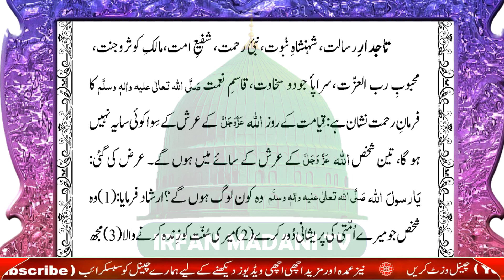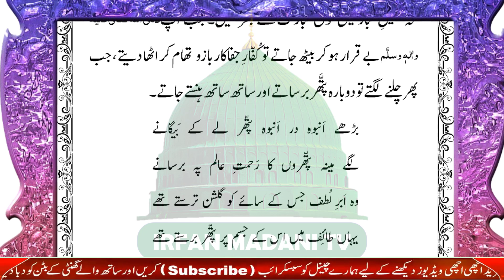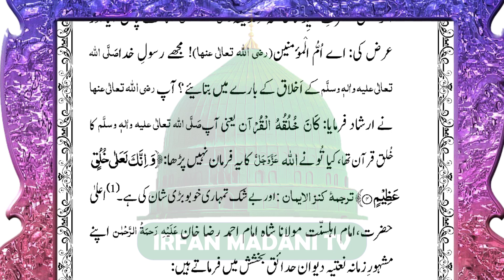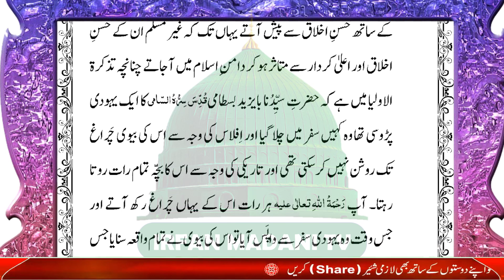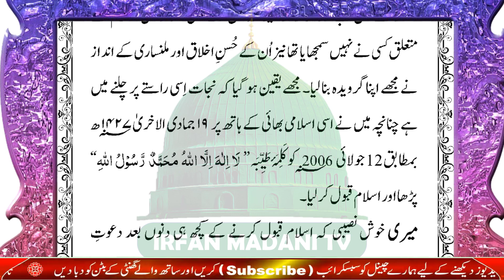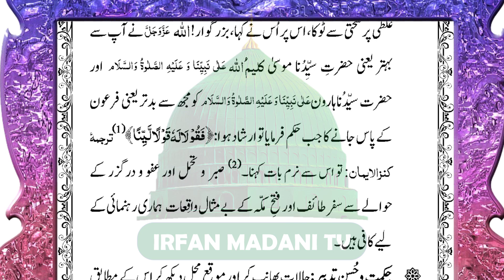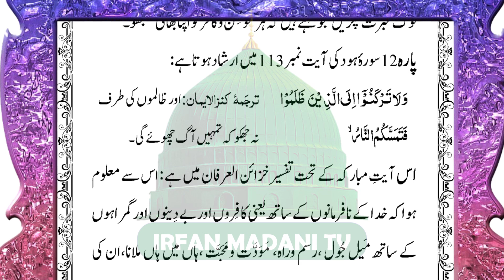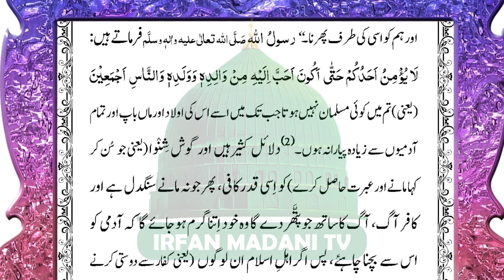Sarkar ka Andaz e Tableegh e Deen - Madani risala - Bolta Risala - is hafte ka risala - dawateislami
In this Video Clip, We Present Islamic Books Reading named as Sarkar ka Andaz e Tableegh e Deen. This is the Haftawar risala of dawateislami organization, other names of this risala are bolta risala, madani risala, Haftawar Risala Dawateislami, audio risala dawateislami.

Sarkar ka Andaz e Tableegh e Deen - is hafte ka risala - madani risala - bolta risala - Haftawar Risala Dawateislami,
Weeran Mahal,
Sarkar ka Andaz e Tableegh e Deen by irfan madani tv,
Sarkar ka Andaz e Tableegh e Deen by Dawateislami,
Sarkar ka Andaz e Tableegh e Deen by Madani channel,
Sarkar ka Andaz e Tableegh e Deen Bolta Risala,
Sarkar ka Andaz e Tableegh e Deen Madani Risala,
Sarkar ka Andaz e Tableegh e Deen is Hafte Ka Risala,
Sarkar ka Andaz e Tableegh e Deen Haftawar Risala,
Sarkar ka Andaz e Tableegh e Deen is Hafte Ka Risala dawateislami,
Sarkar ka Andaz e Tableegh e Deen – rabi ul awal ka risala
Sarkar ka Andaz e Tableegh e Deen * Is Hafte Ka Risala * Bolta Risala @irfan Madani TV Dawateislami
Dawateislami book,
Sarkar ka Andaz e Tableegh e Deen - audio book,
Sarkar ka Andaz e Tableegh e Deen - Dawateislami book,
Haftawar Risala,
Ameer e ahle sunnat ka targib shuda rasail,
islamic books,
audio risala,
urdu risala,
bolta risala,
madani risala,
dawateislami risala,
madani channel,
Bolta risala,
Madani Risala,
Haftawar risala,
Sarkar ka Andaz e Tableegh e Deen,
Ameer-e-Ahlesunnat,
Maktaba-tul-Madina,
Ameer-e-Ahl-e-Sunnat,
Akhlaaq-o-Aadaab,
Shan e Hafiz e Millat رحمۃ اللہ تعالی علیہ,
is hafte ka risala madani channel,
madani risala is hafte ka,
madani risala by irfan madani tv,
is hafte ka risala irfan madani tv,
مدنی رسالہ
ہفتہ وار رسالہ
بولتا رسالہ
اسلامک آڈیو بک
سرکار صَلَّی اللہ تعالٰی علیہ واٰلہٖ وسلَّم کا اندازِ تبلیغِ دین
moulana ilyas qadri ka bayan | Sarkar ka Andaz e Tableegh e Deen | bolta risala سرکار صَلَّی اللہ تعالٰی علیہ واٰلہٖ وسلَّم کا اندازِ تبلیغِ دین